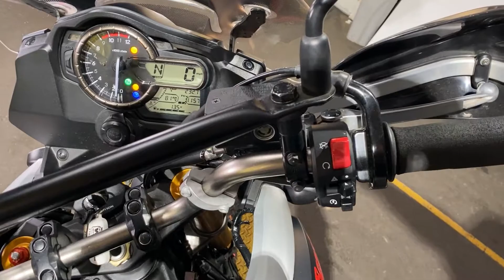2014 Suzuki V Strom 1000 ABS